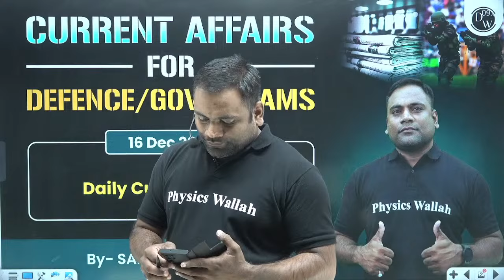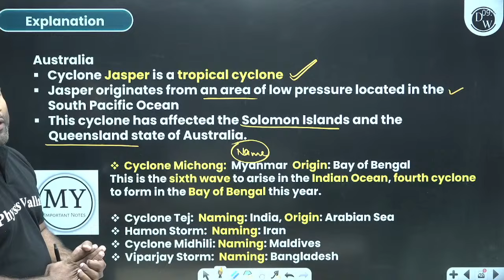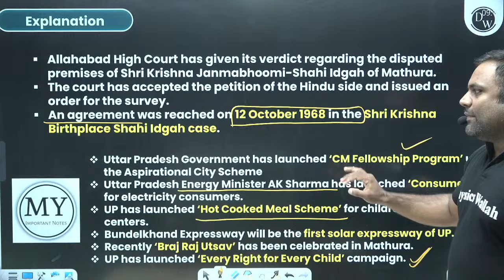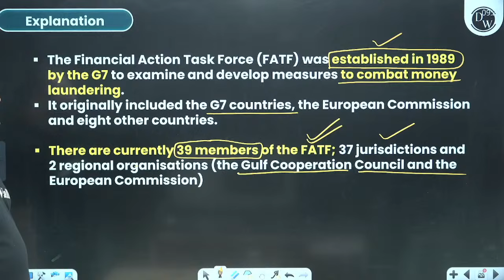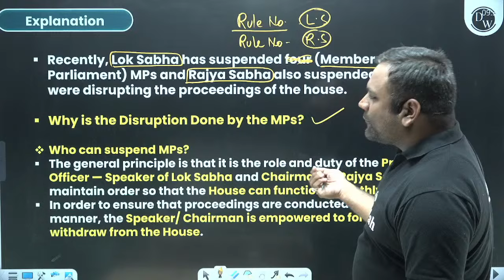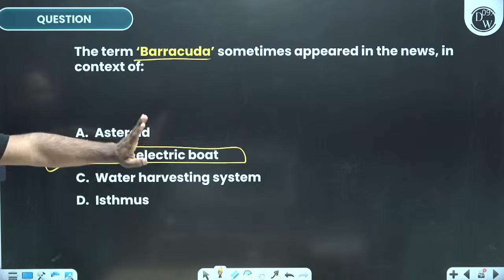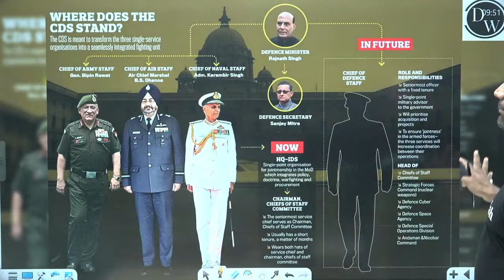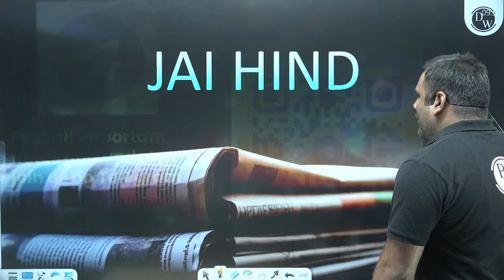Daily Current Affairs | 16 December 2023 Current Affairs For CDS, AFCAT, CAPF Exam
AFCAT Official Whatsapp Channel 👉
Stay Updated with Daily Current Affairs from December 16, 2023. Relevant for CDS, AFCAT, and CAPF Exams, these current affairs provide valuable insights into recent events, enhancing your preparation for upcoming competitive exams.